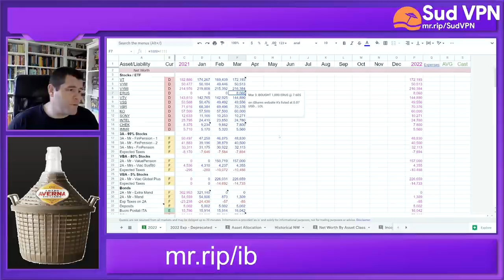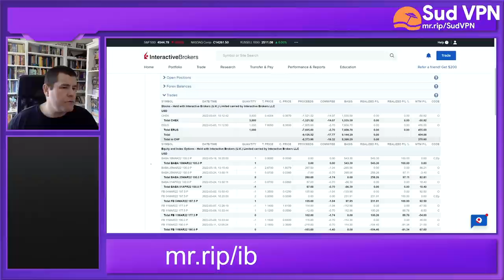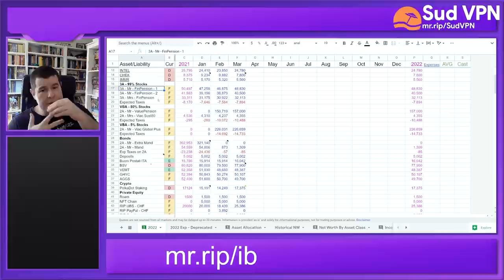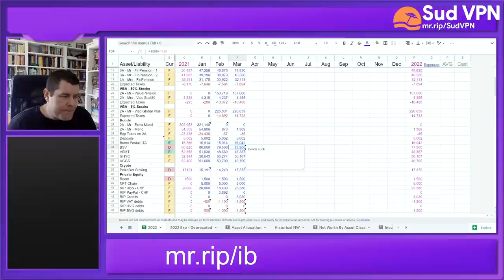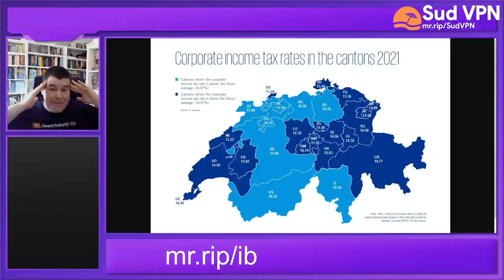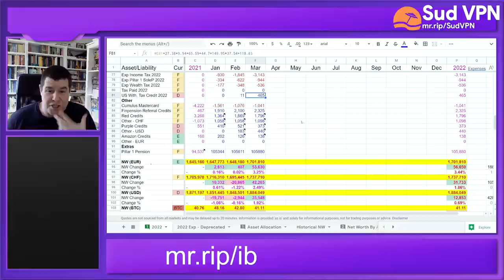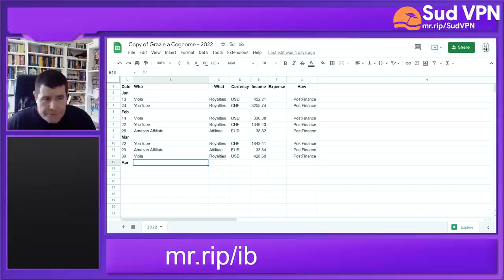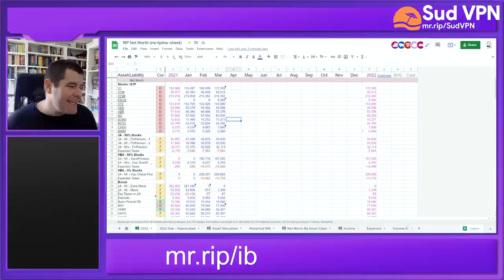RIP Money - March 2022 Financial Update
Un po' in ritardo, ma con tantissimo Whiskey Maschio senza Raschio!

Timestamps:
0:00 Intro
2:02 Overview Net Worth
5:20 Stocks
17:47 Partnerships e GmbH
26:46 Pensione
45:15 Bonds
46:36 Crypto
48:15 Private Equity
1:00:56 Cash
1:01:57 Taxes
1:14:25 Others
1:18:13 Cashflow
1:31:09 Expenses
1:37:20 Altri Tab
1:41:00 Fine